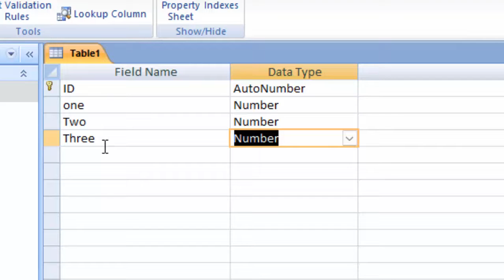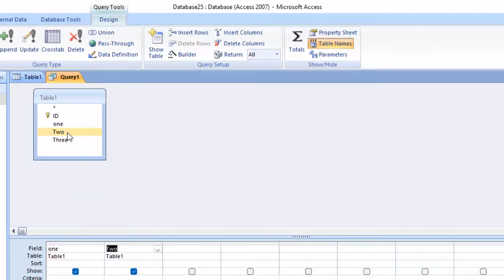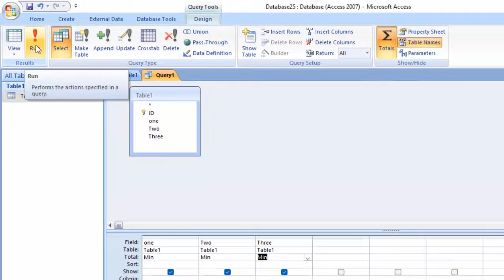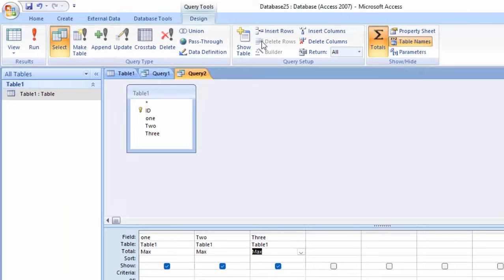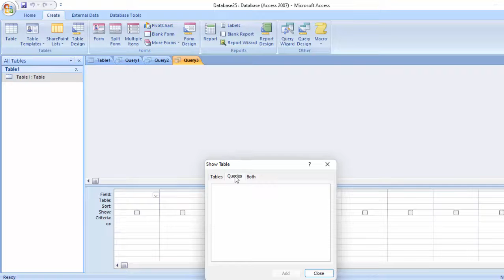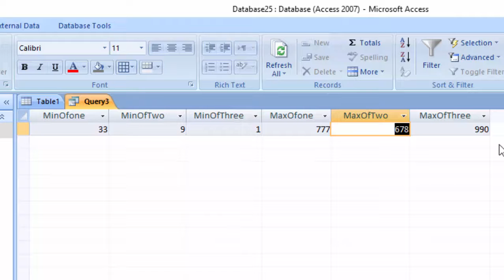Calculate Minimum and Maximum values in Microsoft Access@COMPUTEREXCELSOLUTION